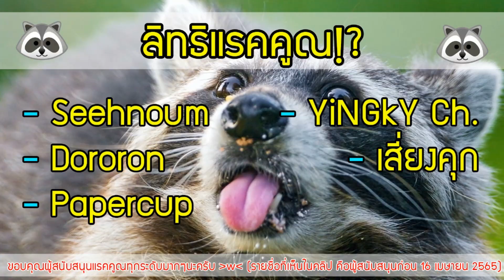ขยายจักรวาลฮาเร็มรุ่นพี่! จีบยันจัง พร้อมศัตรูหัวใจใหม่ ณ เกาะเขตร้อน~ Koikatsu Sunshine # 1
การกลับมาของฮาเร็มรุ่นพี่!! ภาคต่อ Koikatsu Party จากเนื้อเรื่องในโรงเรียน ยกโขยงมาเที่ยวเกาะหน้าร้อน ธีมทะเลและชายหาดกัน!! และรอบนี้ไม่ได้มีแค่แก๊งยันจัง แต่พาตัวละครมาเพิ่มให้ครึกครื้น (จนเล่นไปกระตุกไป เหมือน Yandere Simulator เลย--) ติดตามเรื่องราวองค์ที่ 2 กันต่อได้แล้ว ณ บัดนี้!!

ติดตามข้อมูลเกมนี้เพิ่มเติมได้ที่...
เว็บทางการ และซื้อเกมโดยตรง หรือ